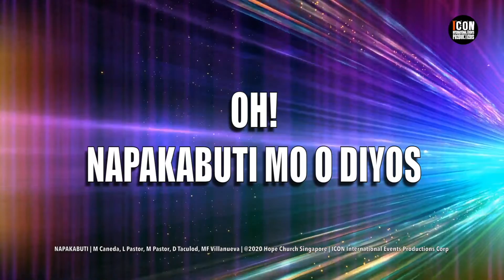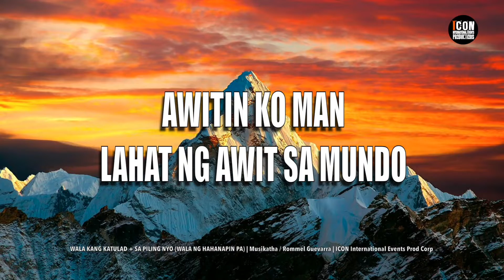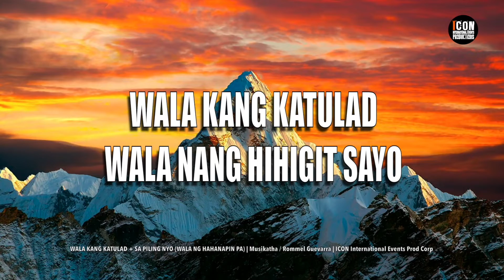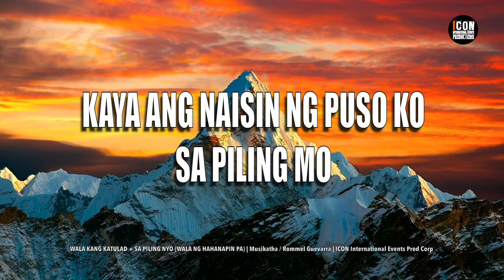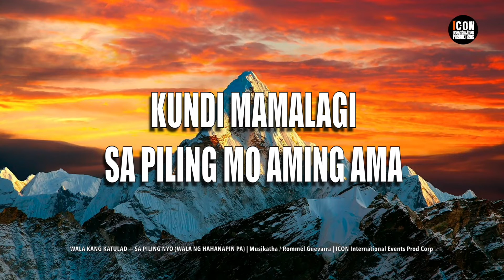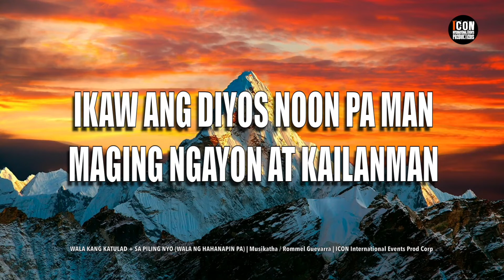MIX - NAPAKABUTI MO+WALANG KATULAD+SA PILING MO HD 1080pHD 1080p - Lyrics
NAPAKABUTI
Hope Filipino Worship
WALA KANG KATULAD
Musikatha
SA PILING MO (WALA NG HAHANAPIN PA)
Rommel Guevarra
THEME
[0:00] NAPAKABUTI
[4:09] WALA KANG KATULAD / SA PILING MO (WALA NG HAHANAPIN PA)
NAPAKABUTI LYRICS
Hope Filipino Worship

SA LAHAT NG ORAS
DAKILA ANG ′YONG MGA GAWA
IKAW ANG PAG-ASA
NAGAGALAK LAHAT NG 'YONG LIKHA

UMAAWIT, NAGPUPURI SA′YO
NANANALIG SA KABUTIHAN MO

OH! NAPAKABUTI MO O DIYOS
SA BAWAT ORAS IKA'Y TOTOO
WALA KANG KATULAD MAGPAKAILANMAN
TUNAY KANG TAPAT

PAG-IBIG MO'Y DI NAGBABAGO
PAPURI AT PAGSAMBA AKING IAALAY
ITATAAS KA SA BUHAY KO
WOOH WOOOOH
WOOH WOOOOH

TUNAY KANG TAPAT

WOOH WOOOOH
WOOH WOOOOH

TUNAY KANG TAPAT

WOOH WOOOOH
WOOH WOOOOHOOH

TUNAY KANG TAPAT

WOOH WOOOOH
WOOH WOOOOHOOH
WALA KANG KATULAD + SA PILING MO (WALA NG HAHANAPIN PA) LYRICS
VERSE 1
AWITIN KO MAN
LAHAT NG AWIT SA MUNDO
DI KAYANG ILARAWAN ANG
KADAKILAAN MO
KULANG ANG LAHAT NG TULA
KULANG MAGING MGA SALITA
UPANG IHAYAG
ANG KABUTIHAN MO

CHORUS:
WALA KANG KATULAD
WALA NANG HIHIGIT SAYO
WALA KANG KATULAD
WALA NANG PAPANTAY SAYO
IKAW ANG DIYOS NOON PA MAN
MAGING NGAYON AT KAILANMAN

VERSE 1
AWITIN KO MAN
KADAKILAAN MO
UPANG IHAYAG
ANG KABUTIHAN MO

CHORUS:
WALA KANG KATULAD

CHORUS:
WALA KANG KATULAD

CHORUS:
WALA KANG KATULAD

CHORUS 2
WALA NANG HAHANAPIN PA
WALA NANG NANAISIN PA
KUNDI MAMALAGI
SA PILING MO AMING AMA
WALA NANG PAPANTAY SA'YO
NAG-IISANG PANGINOON
KAYA ANG NAISIN NG PUSO KO